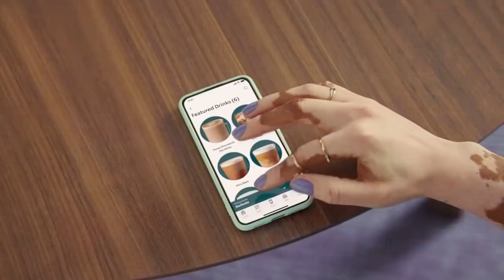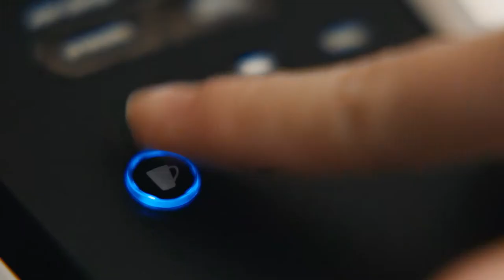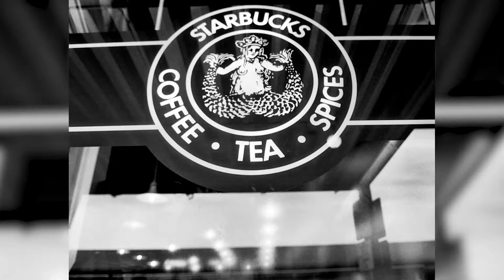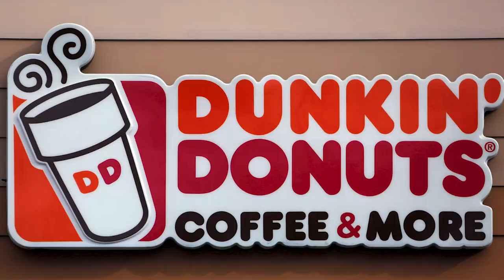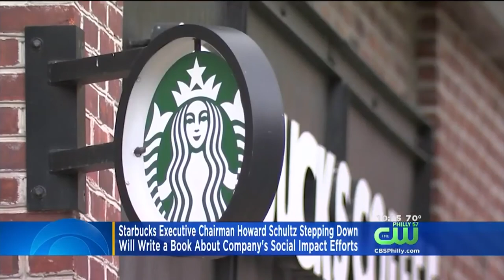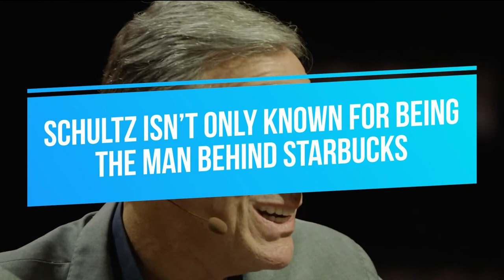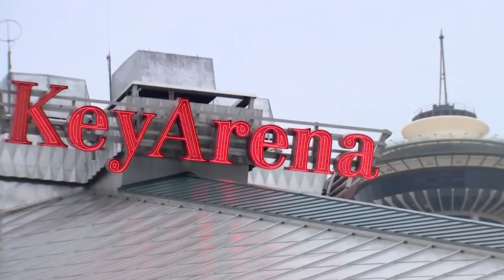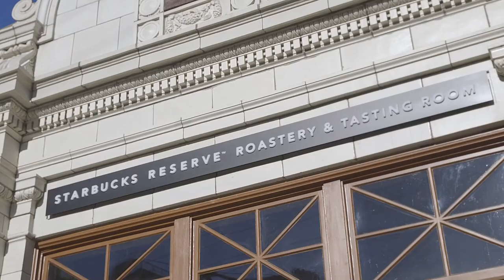The Man BEHIND Starbucks Will Blow Your MIND!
Welcome back to Business Craze, today on the channel we are going to be diving deep into the world of business specifically the man behind starbucks. It would be safe to say that there is no one in this world who still doesn’t know starbucks. It has become a very popular coffee shop all around the world and it has been home to millions of coffee lovers from anywhere and it actually became part of people’s lifestyle so if you are one of the many people who just love starbucks so much and are obsessed with it then you have to watch this video!

Have you ever tried just sipping your starbucks coffee in one of their beautiful and cozy stores and wondered who is the person behind the starbucks business? Have you ever wondered what’s the story behind this company and how it became such a huge company? If you are then you would definitely love this video! But if you haven’t, don't worry because you will surely enjoy this video as well especially if you love success stories so without further ado, here’s a video about the man behind starbucks! Make sure to watch the whole video until the very end and enjoy watching!